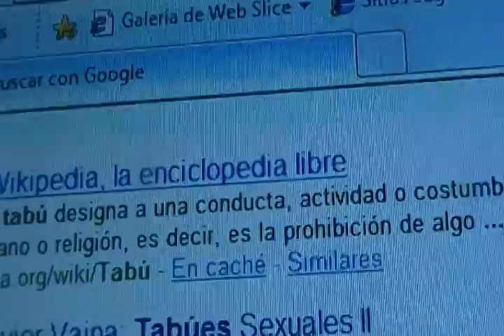Tabúes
Un gran tabú en las sociedades modernas es el no aceptar las Ciencias Místicas como útiles y sabias, y sólo darle valor y credibilidad a las ciencias humanas o a las actividades académicas, o a la ciencia misma, esta negación es un tabú.